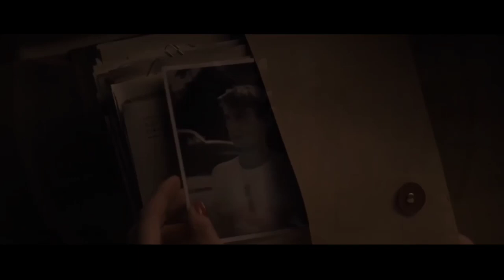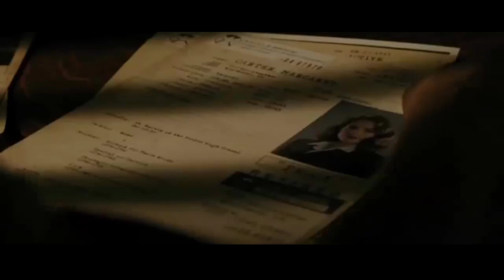Agar Tum Sath Ho X Can We Kiss Forever || Steve And Peggy || New Music Video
Can We Kiss Forever X Agar Tum Sath Ho

Gaming channel - Wizard FF

please support 🔥

1👍 like for motivation
1📝 comment for improvement
1🔂 share for your kindness and love